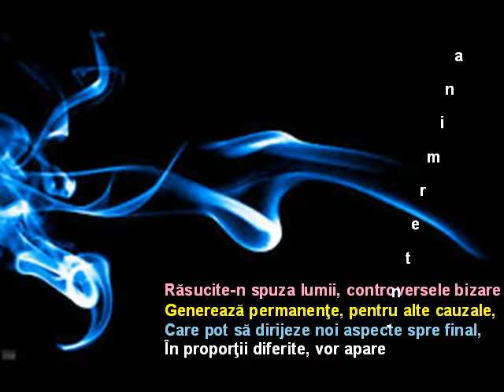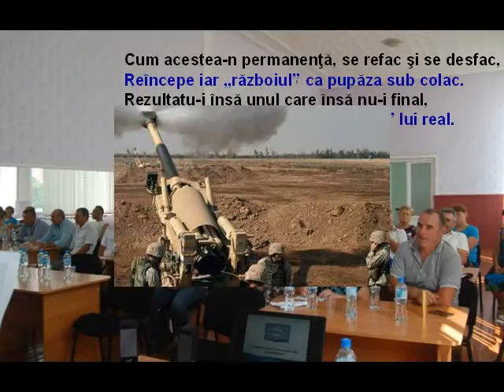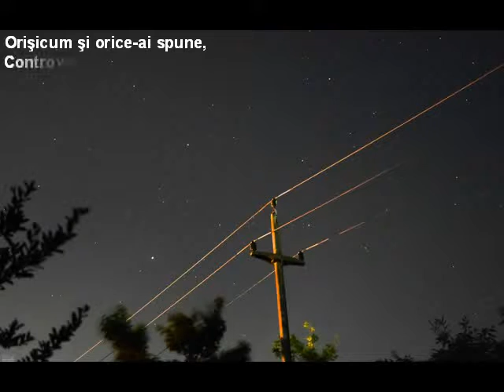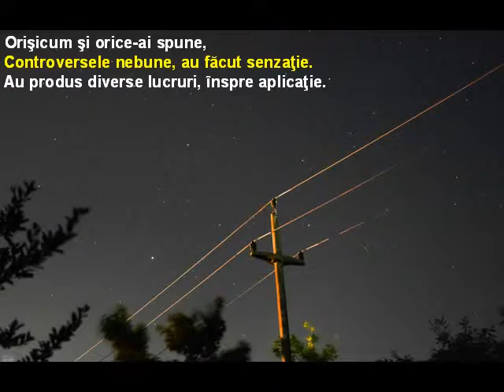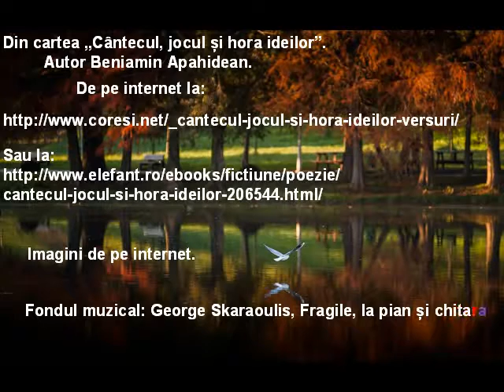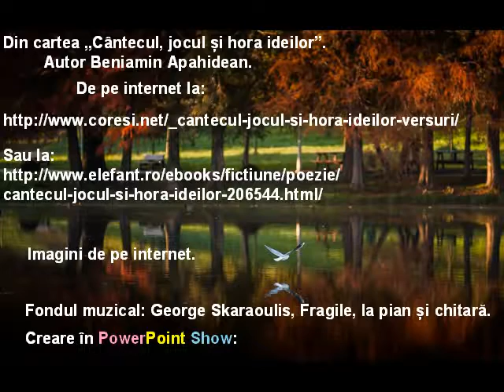Rasucite, cu George Skaraoulis, Fragile, la pian i chitara